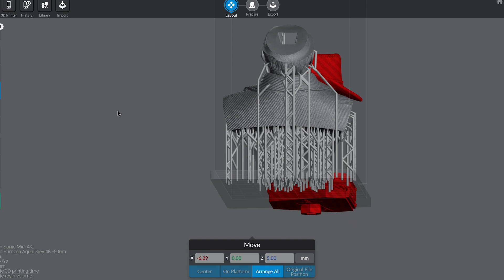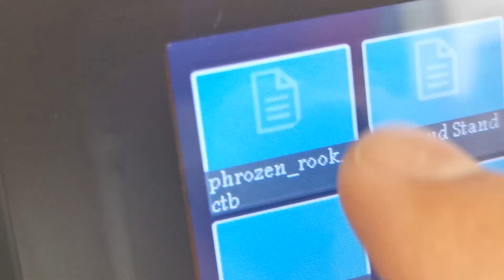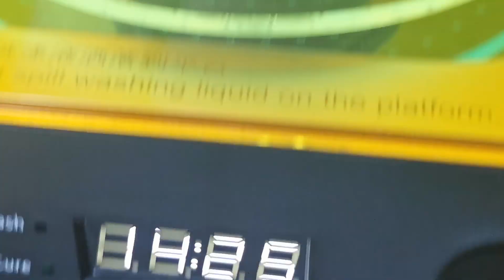3D Printing Arthur Morgan BUST Statue from Red Dead Redemption 2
I got really interested in 3d Printing so i bought a 3d printer... (sonic mini 4K),
so since im a big fan of Red dead redemption i had to print Arthur Morgan bust statue.
The results are amazing! Im also modeling John Marston, but this time i will print the whole model.

📺 3D Printing Arthur Morgan BUST Statue from Red Dead Redemption 2  → RDR2 PC Mods  → Red Dead Redemption 2 PC mods→
Funny moments Gameplay

📢 Note: The only purpose of these videos is to show videogames gameplay and its mechanics. Everything is fictional !